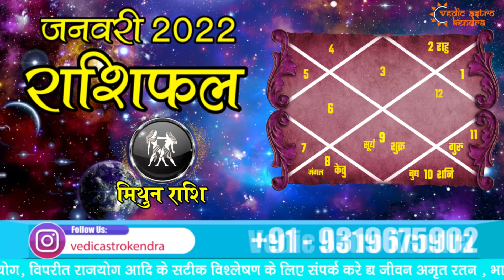Mithun Rashi January 2022 || मिथुन राशिफल जनवरी 2022 || Gemini Horoscope Monthly Predictions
Mithun Rashi January 2022 || मिथुन राशिफल जनवरी 2022 || Gemini Horoscope Monthly Predictions | Vedic Astro Kendra

January Rashifal 2022 | mithun Rashifal January2022 | Gemini Horoscope | mithun Rashifal | mithun Rashi January 2022 | mithun Rashi January 2022 |Jyotish Ratan Kendra | mithun rashifal | Monthly horoscope |